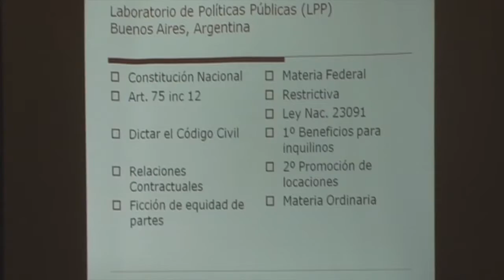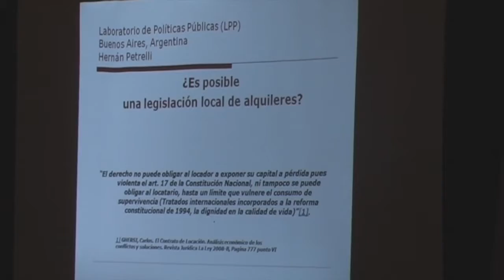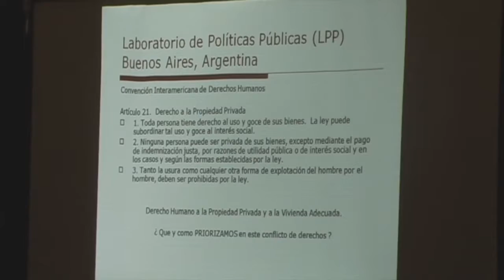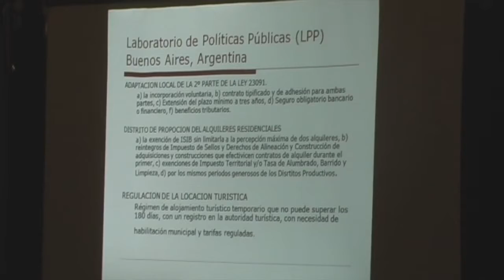Parte 2: Inquilinos en la Ciudad / 01.10.2012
El Diputado Porteño Rafael Gentili coordinó un debate sobre inquilinos en la CABA donde se presentaron miradas cruzadas sobre este tema.